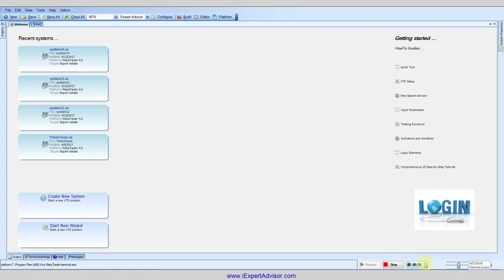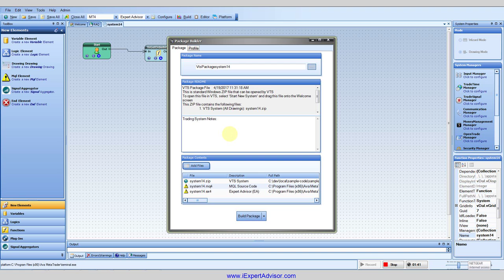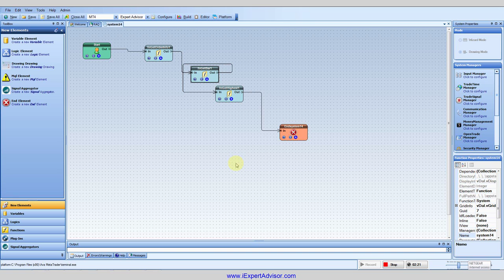Screen Record the EA Builder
We added built-in screen recording to the VTS EA-Builder. This video uses the new feature to create this video. We also updated the package plug-in so that it automatically builds a ZIP file that contains all of your drawing along with the MQL (mq4) and EA (ex4) files. See the help document for full details.